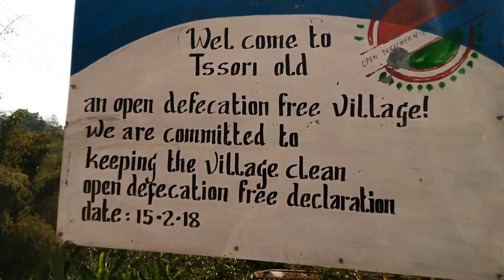OLD TSSORI লৈ । WOKHA, Nagaland । 1080p । Part 2